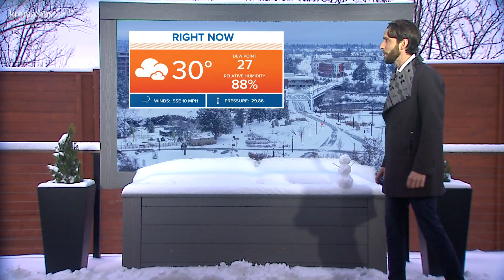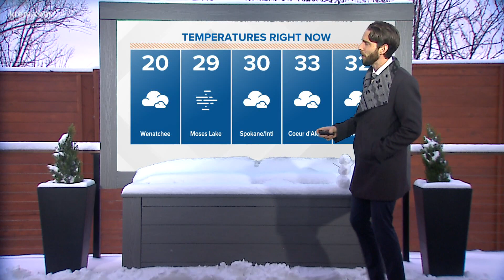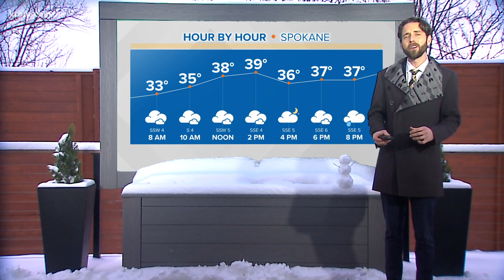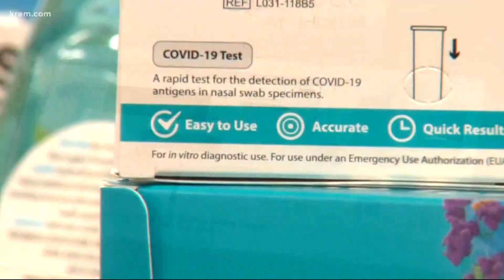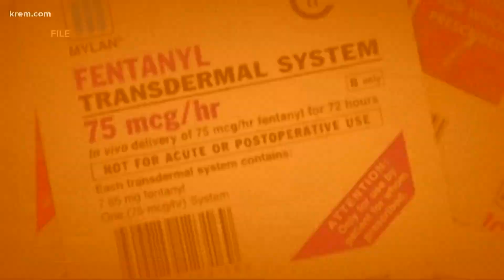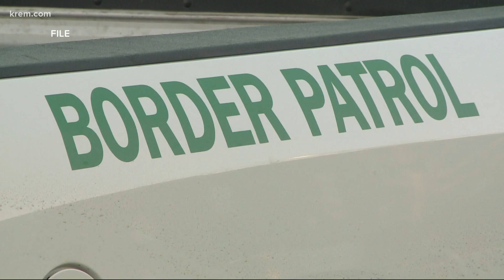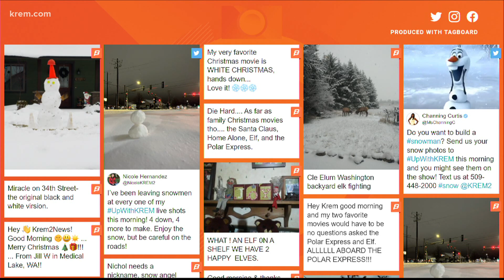Spokane News | Up with KREM: Dec. 22, 2021 at 8 am